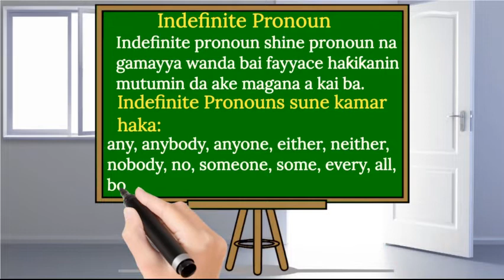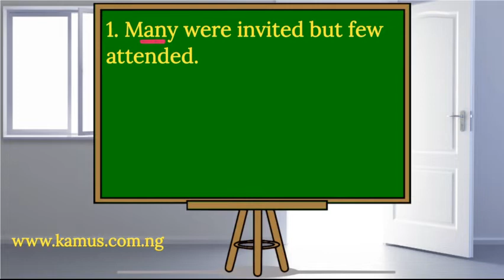Indefinite Pronoun - Koyon Turanci da Hausa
Bayani akan darasin Indefinite pronoun cikin harshen Hausa